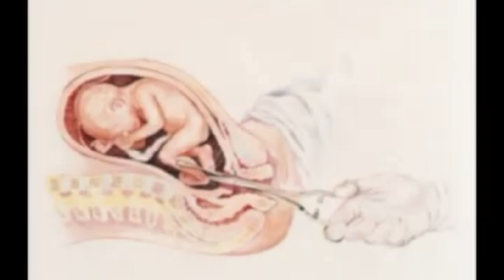Martwick's After Birth Abortion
After Birth Abortion